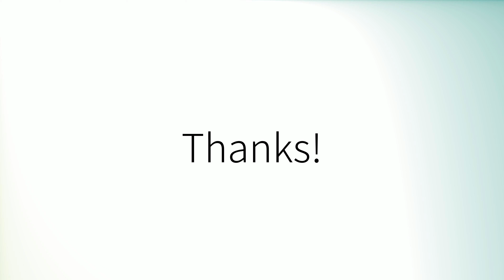Como pronunciar 'Mamíferos' en español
How to pronounce 'Mamíferos' in Spanish.
Comment prononcer 'Mamíferos' en espagnol.
Wie man 'Mamíferos' auf Spanisch ausspricht.
「Mamíferos」のスペイン語の発音の仕方